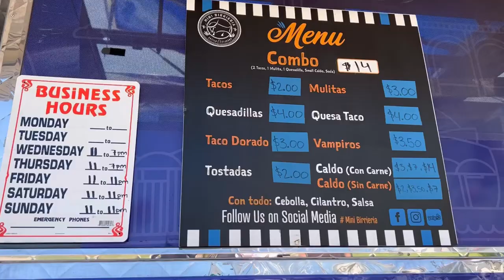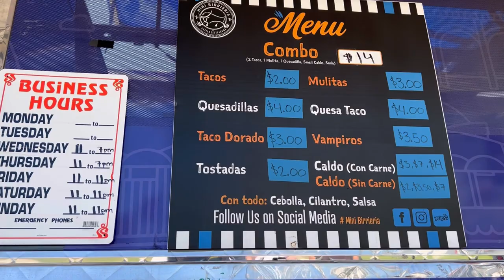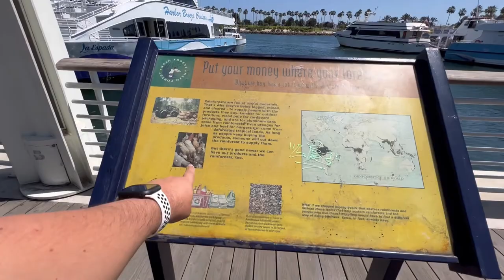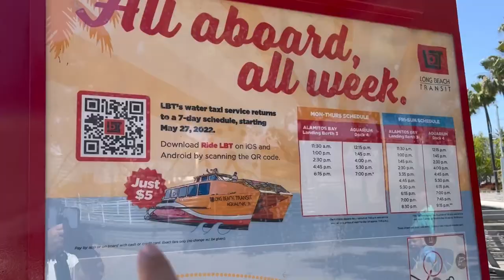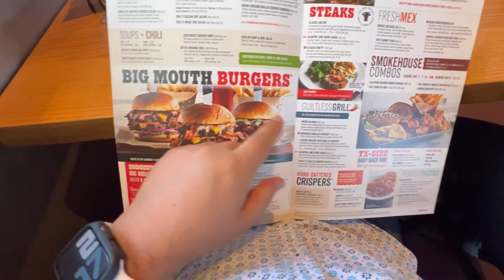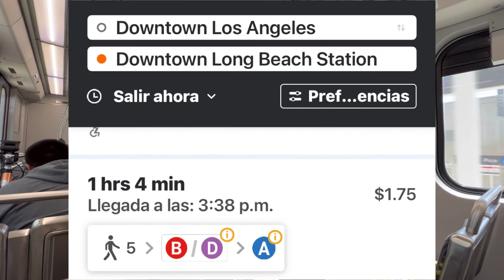Qué hacer en Long Beach? es peligroso caminar en Long beach ? Cómo llegar a LONG BEACH California.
Sabes que hacer en LONG BEACH? es peligroso? en este video te digo como me fue en mi visita a este increible lugar de California.
Long Beach California es el mejor lugar para caminar por la orilla de la playa, sabes como llegar a Long Beach? aqui te digo como hacerlo y como visitar este hermoso lugar de California.
Long beach es el mejor lugar para ir de vacaciones y tomar un bote por toda la baia de California.